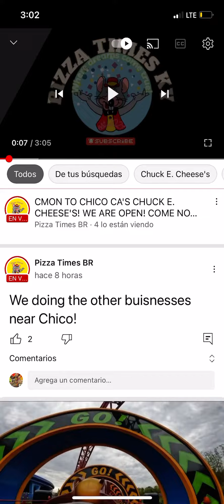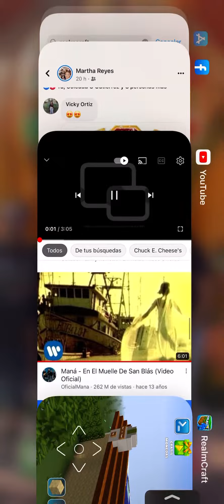Chuck E Cheese Chico CA RealmCraft Coming Soon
Wait until the next video